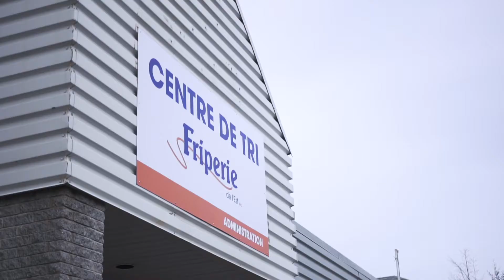Desjardins - Friperie de l'est